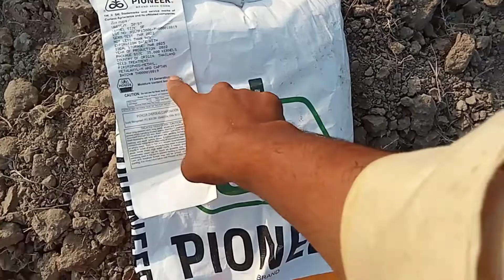Corn cultivation complete guide| Makai ki kasht ka mukamal tarika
Rab nawaz vloge